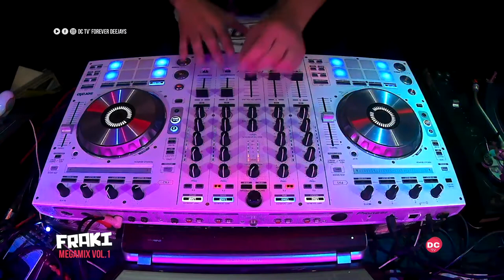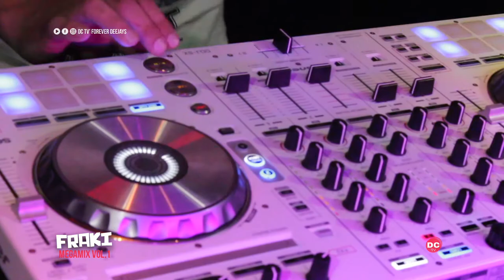DJ FRAKI (Makina MegaMix vol.1)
Un placer para nosotros contar de nuevo con DJ Fraki , el que fue nuestro primer invitado de DC TV esta de vuelta y esta vez nos trae un pedazo megamix de 5 min. con un sin fin de temazos actuales, no te pierdas a este crack de las mezclas locas.

Buscanos en facebook DC TV' Førever Đeejays

gracias